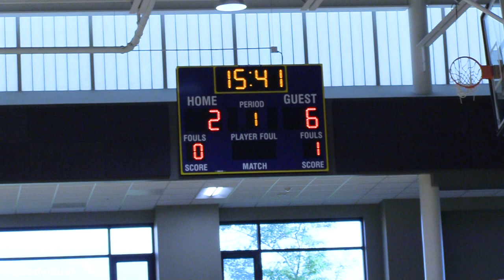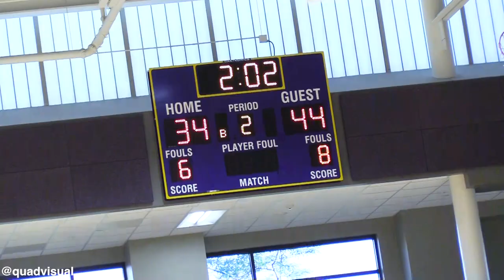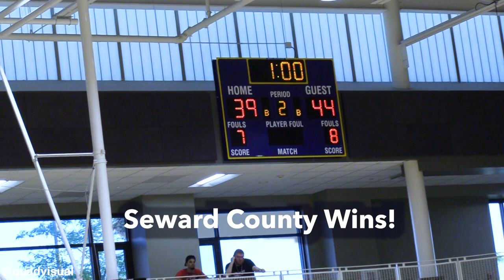Seward County vs Western Wyoming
6/24/2023
Seward County CC Saints vs Western Wyoming CC Mustangs